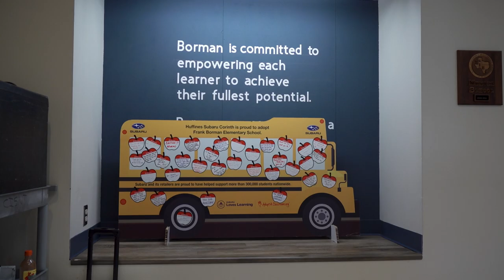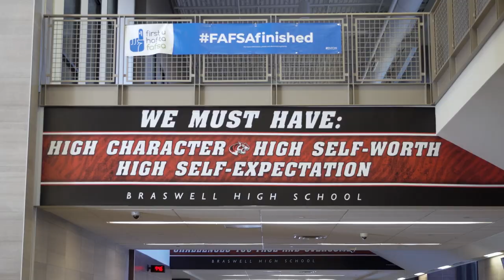2023 Bond Video Prop A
In three days voters will head to the polls to make their voices heard on several issues. One of those issues is our 2023 Bond proposal. This bond is broken down into three different propositions. Proposition A addresses our growth, student opportunity, and the safety and security of our campuses.

The polls will be open from 7a-7p on Saturday, May 6th. to learn more about our bond proposal to learn more about Election Day.